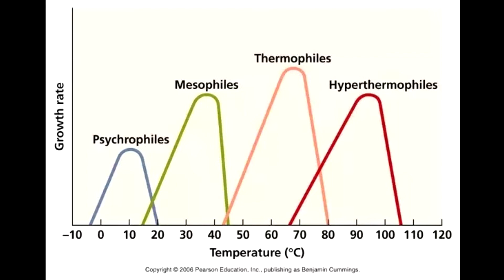Il freddo non è il colpevole! || Scienza infusa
E' davvero il freddo a causare le malattie che ci colpiscono durante l'inverno?

*** ACQUISTA IL LIBRO "COPIE IMPERFETTE" ***

*** MUSICA ***
Ross Bugden - Music
YT Free Library